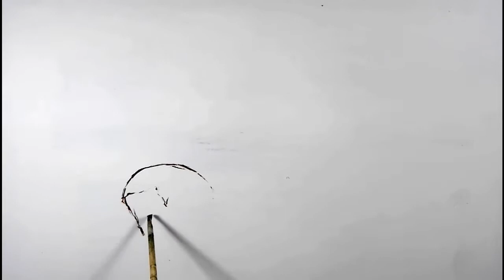Cara Melukis Petani Di Sawah. Timelaps, menggunakan cat Acrylic di atas Kanvas.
" Cara Melukis Petani di Sawah".
      Konten ini meng-
gambarkan petani yang sedang mengambil bibit tanaman padi di tempat persemaian. Biasanya kegiatan ini dilakukan pada musim tanam, atau bersamaan dengan musim penghujan.
Suasana lingkungan alam pada saat itu, di dominasi oleh warna hijau daun-daun yang tumbuh subur oleh air
hujan.
Begitu juga keindahan hamparan sawah, yang juga berwarna hijau segar menyenangkan.
Lukisan menggunakan cat acrylic, di atas kanvas ukuran 40cm
x60cm. Demikian deskripsi yang perlu saya sampaikan, semoga bermanfaat. Jangan lupa
pula dukung channel ini
agar saya lebih semangat lagi menyuguhkan konten lukis berikut nya.Terima kasih.🙏🙏